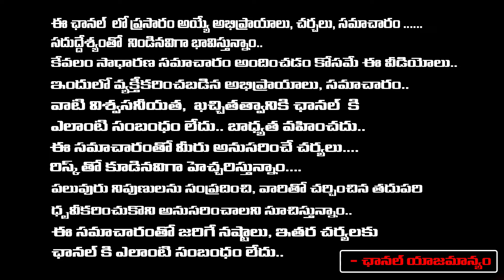Naga Babu Shocking Decision On Janasena Party | Deputy CM Pawan | Red Tv